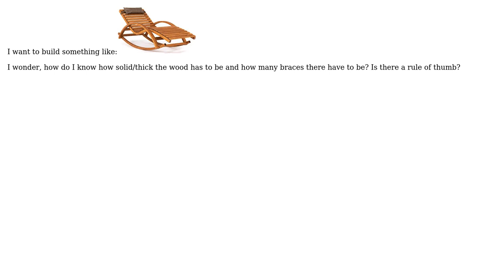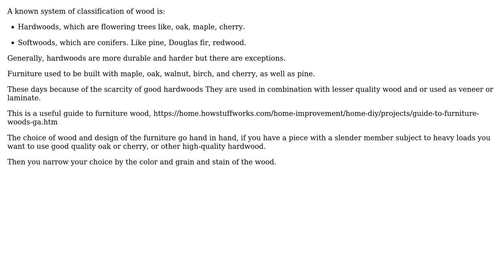Engineering: How do I know how solid material has to be?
With thanks & praise to God, and with thanks to the many people who have made this project possible! You are responsible for your own actions.